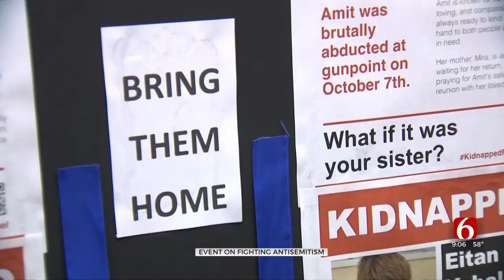Tulsa Event Shares Ways To Fight Antisemitism, How It Impacts The Community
The Anti-Defamation League put on its "Fighting Hate for Good" presentation for free at Temple Israel near 21st and Lewis on Sunday.